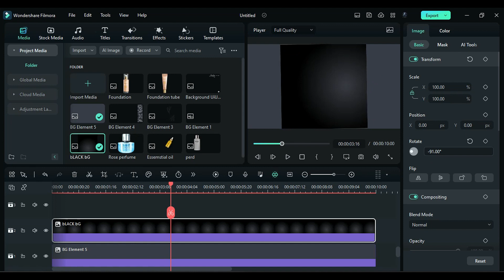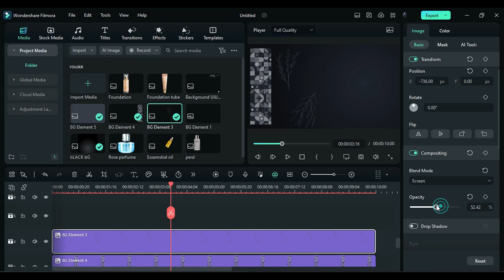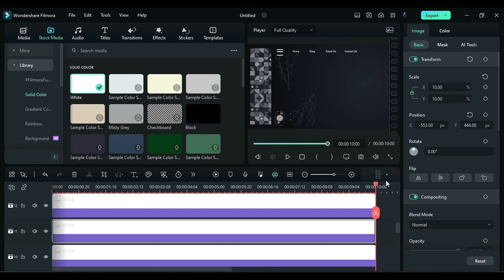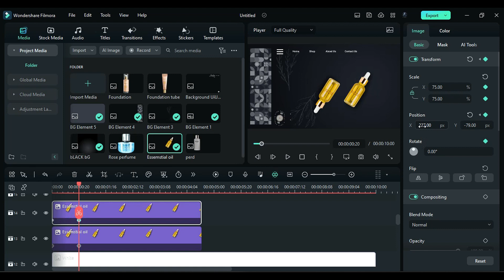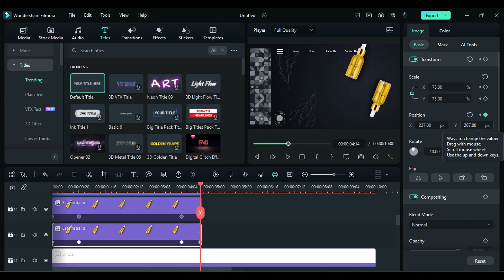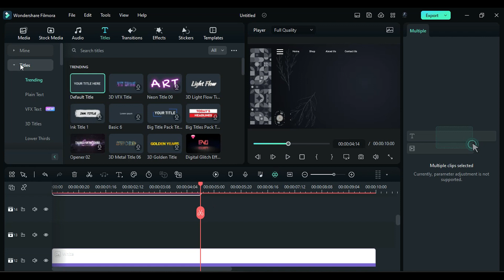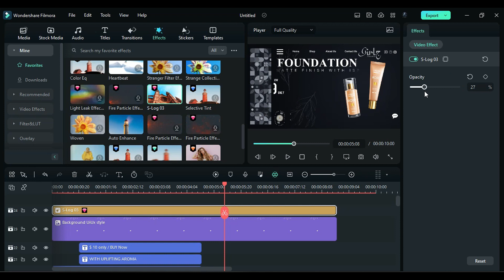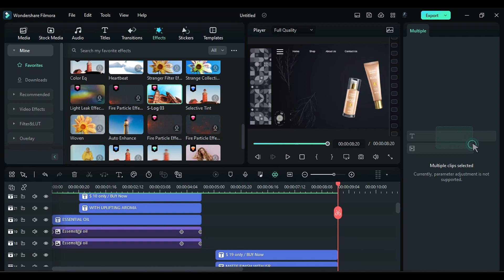Create Stunning Product Promotion Video from still image in Filmora | Animation in Filmora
Hey Guys, Abhishek here, Are you looking to make a Product Promotion video in Filmora? In this video, I'll show you how to make a Product Promotion video in Filmora 12. This video is perfect for businesses that want to create a video demonstration of their products for customers and potential customers.
This video will be especially helpful if you're new to Filmora or if you need to make a quick product promotion video. We'll show you how to create a great video without any professional video editing software.
If you need to make a product promotion video in Filmora, this video is for you! By the end of this video, you'll have everything you need to make a great product promotion video in Filmora. So what are you waiting for? Start creating your product promotion videos today!